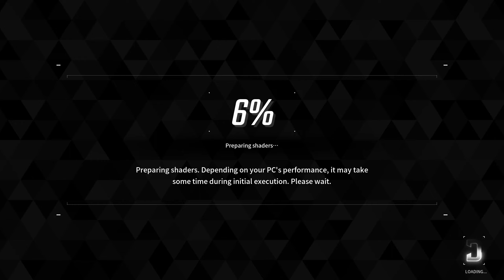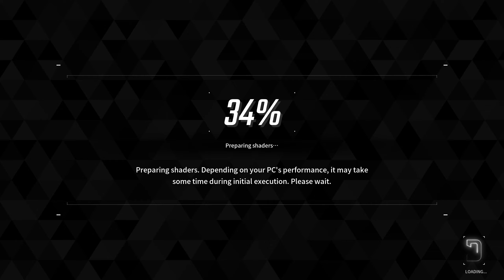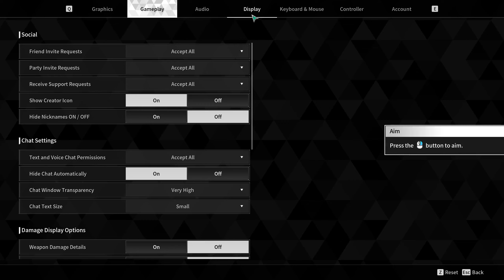The First Descendant: Starting Out The Journey! (Part 1)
Hello guys and girls and welcome to FoxyRaven-TV. So the time is finally here and we are starting out our journey from zero to heroe, the first videos will be me playing through the game campaign and then later on hopefully we will be looking at characters, weapons, builds, guides, bosses and much more :)